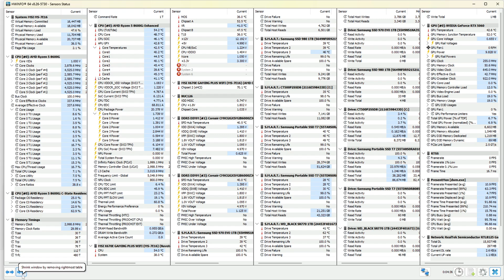RTX 5060 -- Ryzen 5 8600G -- LOL -- FPS Test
League of Legends -- Kayle Benchmark
0:04 -- BIOS Settings
0:09 -- Hardware Info
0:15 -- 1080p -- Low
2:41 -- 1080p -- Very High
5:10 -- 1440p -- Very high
7:34 -- 4K -- Very High

Ryzen 5 8600G -- RTX 5060 8GB Test Setup:

  - [The R5 8600G CPU part was undervolted
    (30mV offset in the curve optimizer)]
  - [12 Threads]
  - [TDP 65W]
  - [Max. Operating Temperature was set in the BIOS to 80°C]
CPU Cooler : AMD Wraith Stealth Cooler (no LED) [Stock Cooler]
Motherboard: MSI X670E GAMING PLUS WIFI
RAM : 32GB Corsair 6000MHz CL30 2X16GB dual channel
  - [Corsair Vengeance RGB CMH32GX5M2B6000Z30K]
  - [Not Overclocked]
Graphics Card : NVIDIA GeForce RTX 5060 8GB [non ti]
  - GeForce RTX 5060 8G VENTUS 2X
  - Model : G5060-8V2
  - PCI Express Gen 5 x16 (uses x8)
  - 3840 CUDA Cores
  - GPU Clock Extreme Performance: 2512 MHz (MSI Center)
  - GPU Clock Boost: 2497 MHz
  - Memory Clock: 28 Gbps
  - 8GB 128-bit GDDR7
  - 1x 8-pin Power Connector
  - TGP 145W
  - PSU 550W
SSD : Crucial 500GB [CT500P2SSD8] OS Drive
SSD : 1TB Samsung 980 M.2 NVME
SSD : 1TB Samsung 970 EVO
SSD : Portable SSD T7 2TB - Gray  [USB External]
SSD : Portable SSD T7 2TB - Red  [USB External]
HDD : 8TB Seagate Backup+ [USB External]
PSU : Corsair RM850
CASE : Corsair 4000D
OS : Win 11 64 bit
Monitor: BenQ 4K 60Hz

The video was recorded with an external capture device: